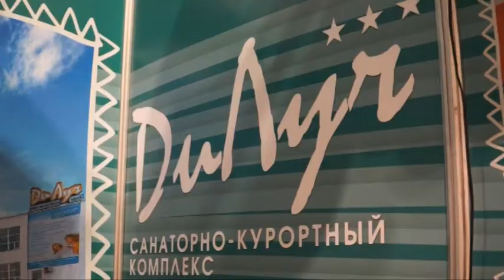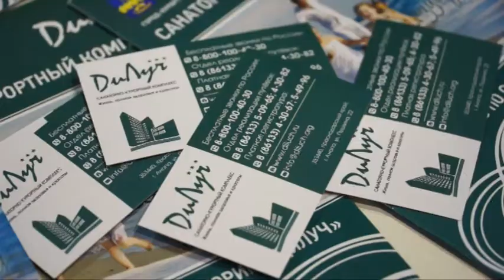Cанаторно-курортный комплекс "ДиЛуч"